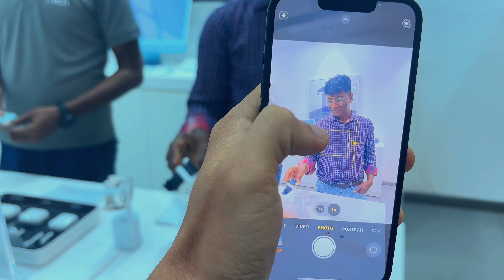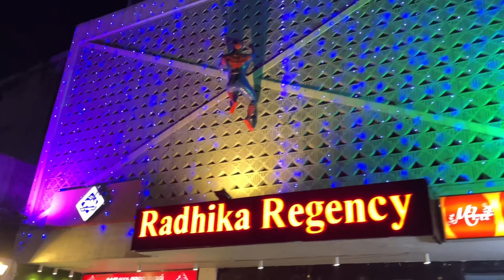Rourkela sector 2 Durga Puja pandal vlog 😍 largest pandal of Rourkela 😍 vlog video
I hope u like the video and got information from our video.
U also checkout our other social media handle

sector-2